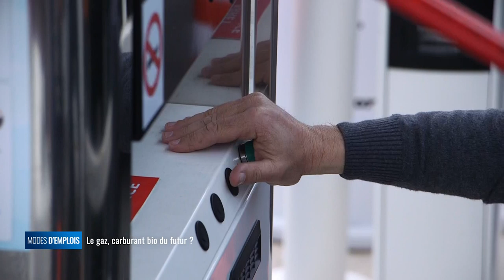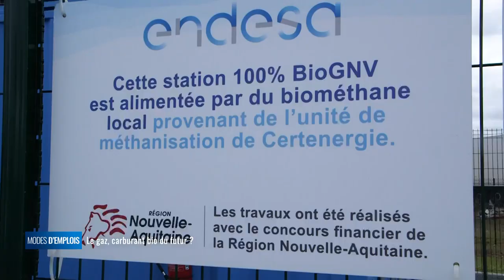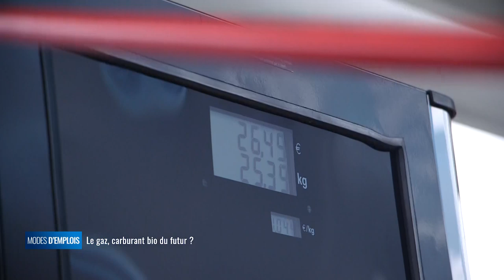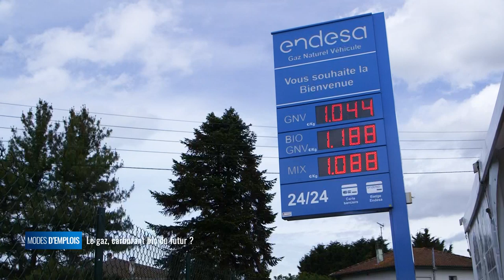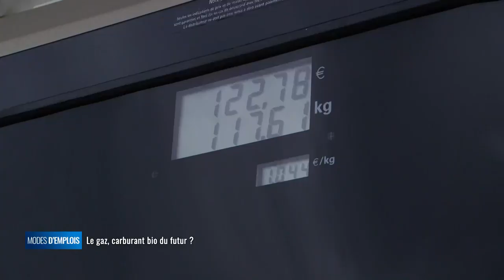Modes d'emplois - Le gaz, carburant d'avenir ?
A l'occasion de l'inauguration de la première station au bioGNV des Landes, Modes d'Emplois s'intéresse à la filière de ce gaz issu de la méthanisation des déchets agricoles présenté comme l'avenir des carburants.